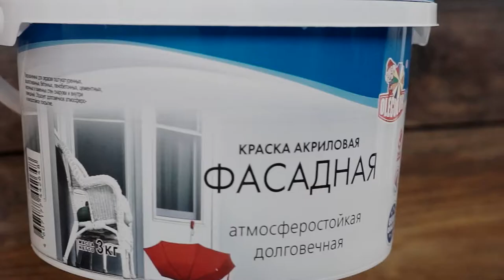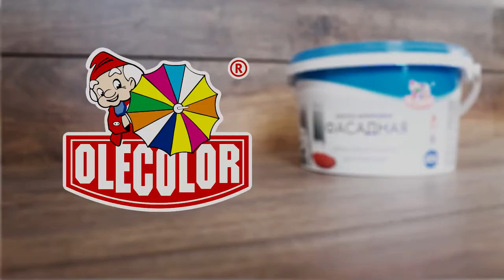Краска Акриловая Фасадная | Лакокрасочные материалы | Olecolor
Краска подходит для оштукатуренных и зашпатлёванных бетонных, пенобетонных, цементных, кирпичных и каменных стен снаружи и внутри помещения.
Образует долговечное, атмосферо- и износостойкое покрытие. Быстро высыхает и практически не имеет запаха.